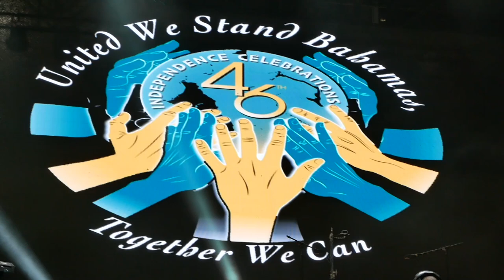Independence Concert 2019 at Clifford Park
Local artists